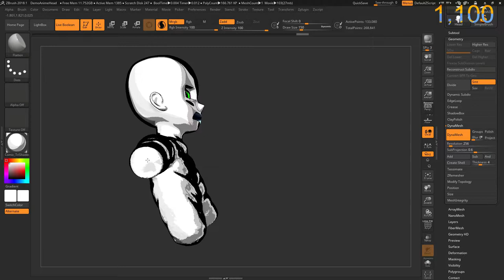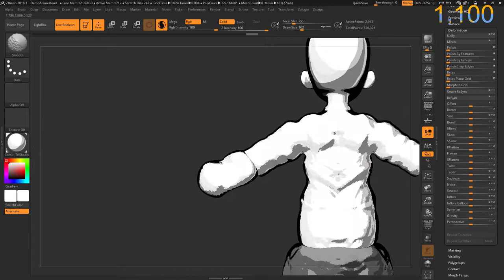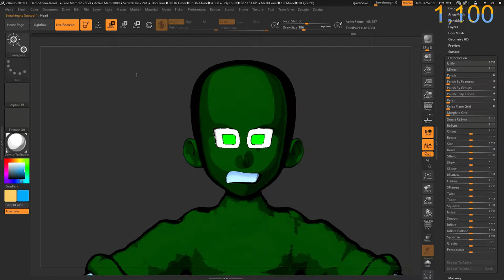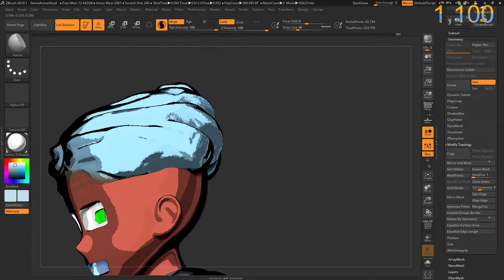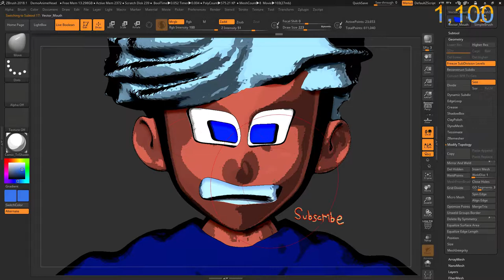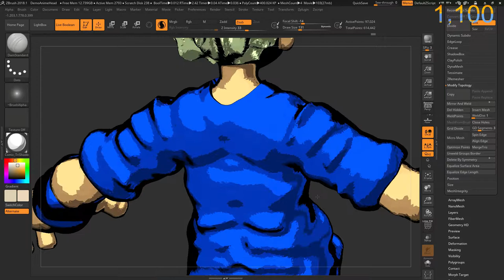Zbrush 2018.1 ComicBook Vector Kid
Today I am practicing my sculpting skills in Zbrush 2018.1:)  You can create anything if you are patient...